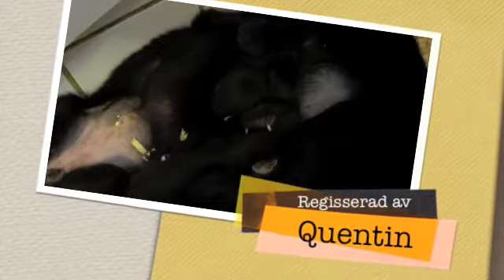Från valplådan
Nu är valparna 6 veckor och i full gång!